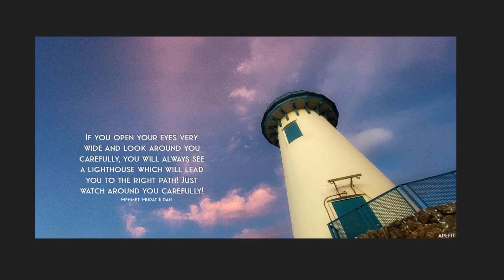If you open your eyes very wide and look around you carefully... Mehmet Murat Ildan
If you open your eyes very wide and look around you carefully, you will always see a lighthouse which will lead you to the right path! Just watch around you carefully!